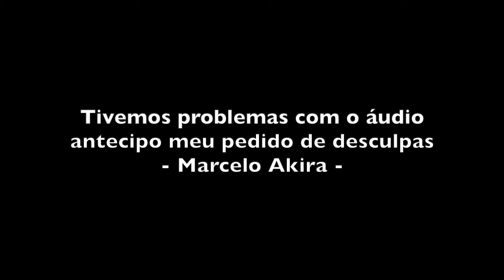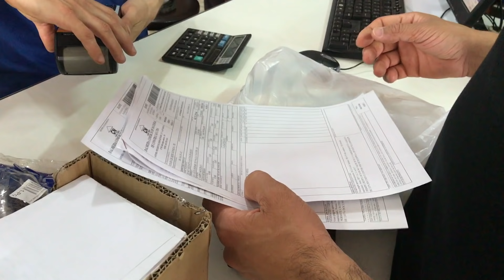Detalhes da montagem das Vigas Baldrame - O Estagiário da Obra - T1 E07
O que você verá neste episódio:

1:20 - Explicação sobre a ausência do empreiteiro

2:28 - Bloco concretado e valetas para baldrames

3:40 - Análise das formas/caixarias

6:11 - Estudando a planta de formas

7:50 - Ferragem dos pilares

10:06 - Estribos

10:54 - O João está com uma sensação de que a obra é pequena

13:45 - Dimensões das madeiras das caixarias

14:54 - Bancada e ferramentas

16:40 - Dimensões das madeiras das caixarias

17:43 - Galga da caixaria

18:18 - Problema na divisa do vizinho

19:45 - Ensinamento sobre vizinhança

21:11 - Lojas de materiais de construção

24:25 - Negociação das madeiras da caixaria

26:50 - CA - Certificado de Aprovação

27:48 - Loja de material elétrico

29:25 - EPI - Equipamento de proteção individual

30:15 - Caso da concreteira

31:40 - Comprometimento

Criei esse projeto para apresentar o mundo das obras residenciais aos estudantes de engenharia civil.

Toda sexta-feira teremos um novo episódio, onde iremos vivenciar juntos a construção dessas duas casas.

Para não perder nenhum episódio dessa websérie, ative as notificações da Playlist.

Apresentadores:
Marcelo Akira
João França

Gravação:
Sarah Guerreiro

SEJA MEMBRO DO CANAL E APOIE AS FAMÍLIAS SEM CONDIÇÕES!!!